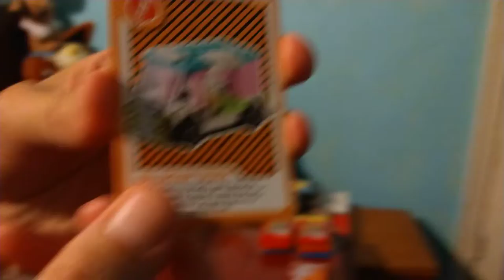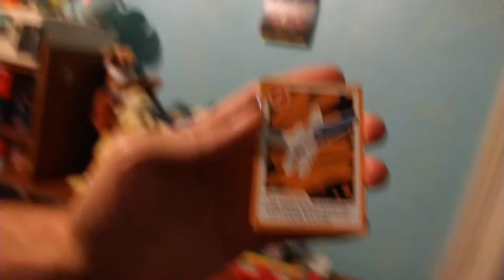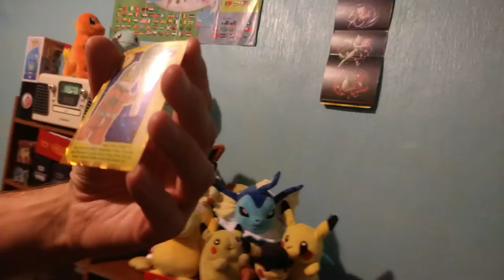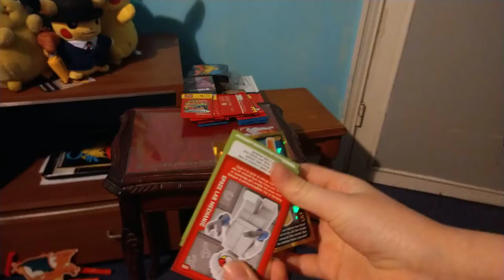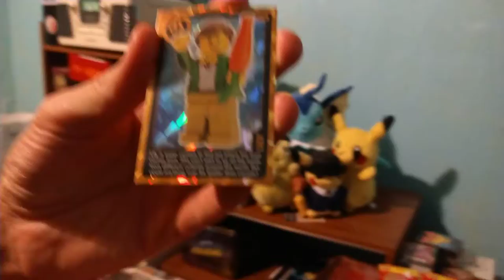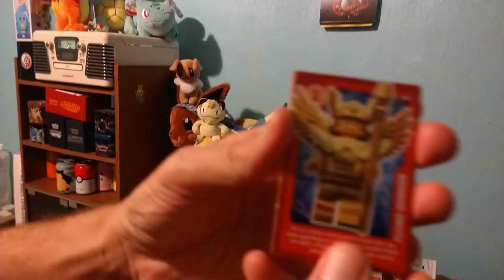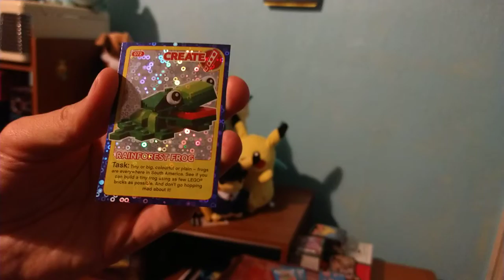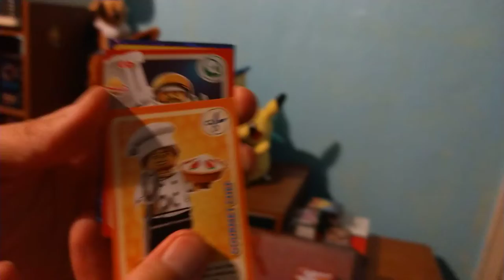OPENING 2 STACKS OF LEGO PACKS (2)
Than you for you for watching.